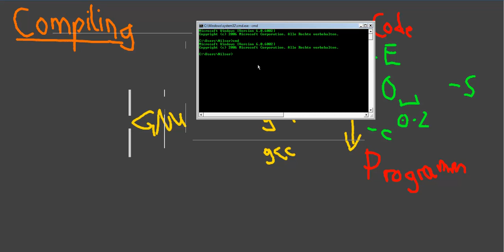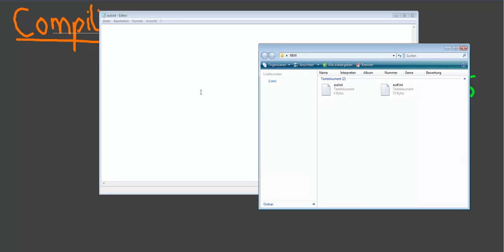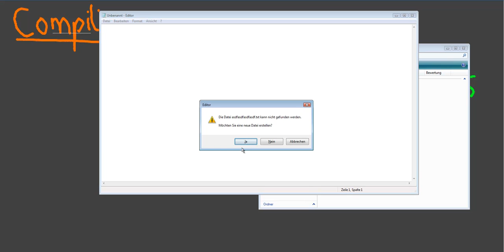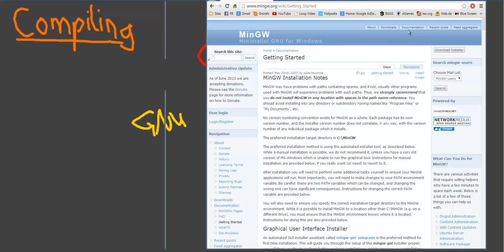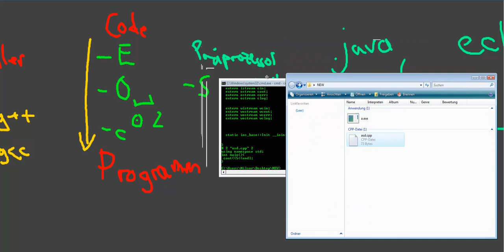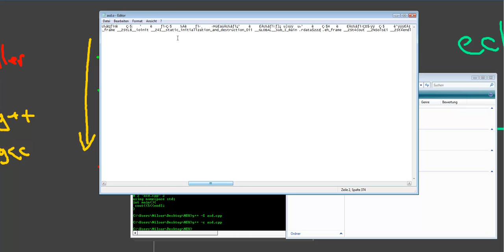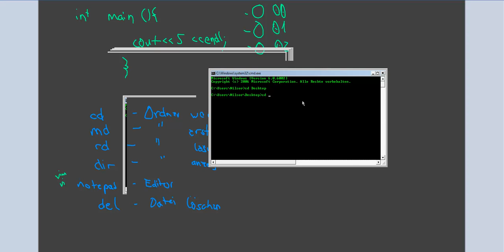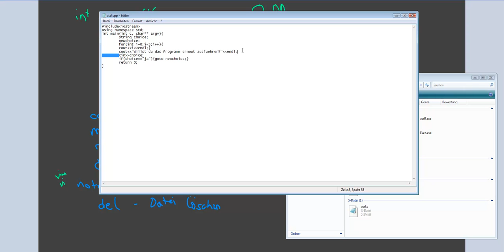[TheNilsor] - Informatik - Compile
Sagt bitte Bescheid, wenn euch die Schriftgröße zu klein war. Es war jetzt mein 12er Versuch und ich kann auch noch nen 13ten starten :P

Das Problem mit der Schriftgröße ist mir erst bei der Produktion des nächsten Videos aufgefallen.

Bei allen ungeklärten Fragen, zögert bitte nicht, nachzufragen.
Einfach hier unten in den Comments :D